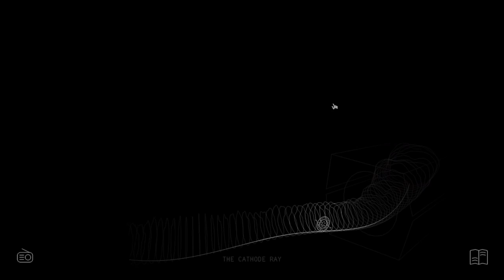Ancient Point and Click Adventure on Top of a Mountain | Kentucky Route Zero Act III Part 2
Wow, this is a long one. If I had remembered playing this before I would have cut it earlier, but hindsight 20/20 right? Anyway, this may be one of the most intriguing episodes purely because we delve into an ancient computer on top of a mountain of fire on a road to nowhere. Have I got your attention? What about if we go to a drive in movie? Yep, now you're sold.

Social media dump!